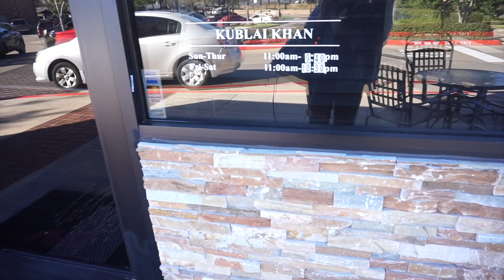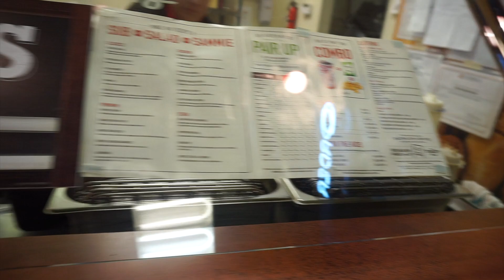Something NEW: BBC SHOOT & MORE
Size: SMALL in bras
XSmall in leggings
Breast: 34DD
Waist: 25-26in
Hips:35-36 in
Weight:127lbs
Height: 5’4

Buffbunny.com